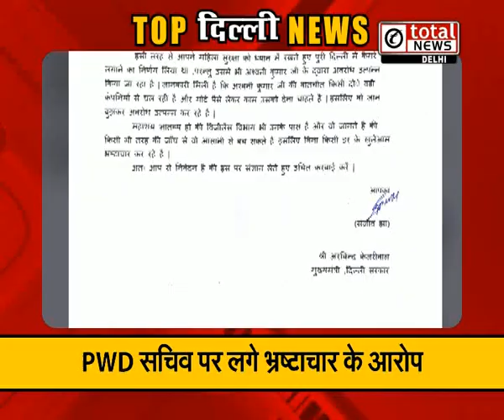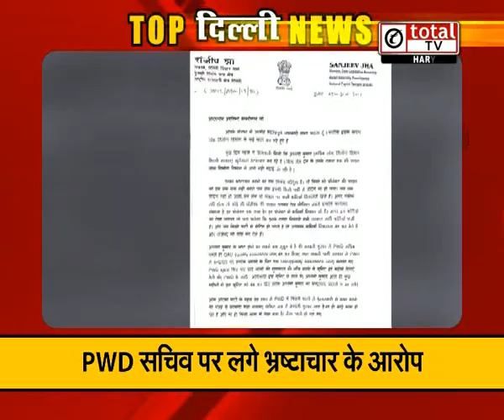"हनीप्रीत ने दिल्ली हाईकोर्ट में दायर की याचिका": Top News of Delhi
To Know all the latest news of the day from the Delhi, watch this special Segment of total tv.